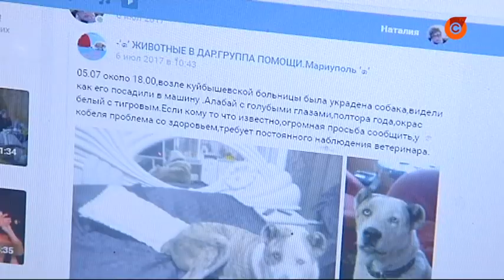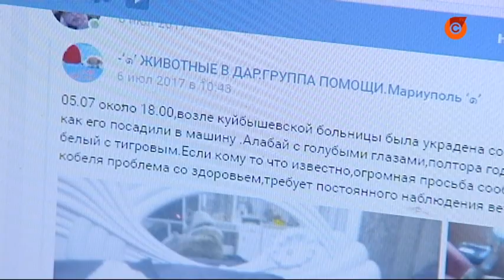2 года мариупольчанка искала пропавшую собаку и нашла